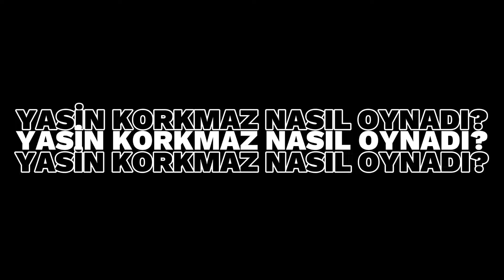5 Dakikada Geri Döndük! Dolu Dolu Maç Vlogu! Sakatlık Sonrası İlk Maçım.